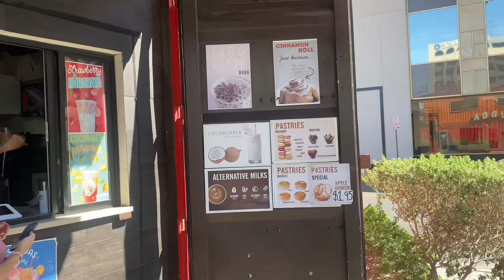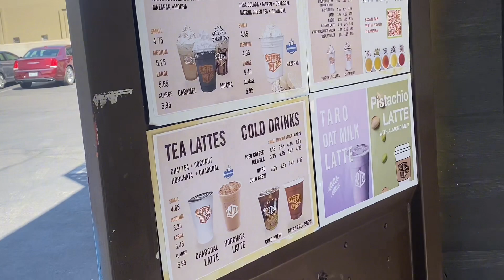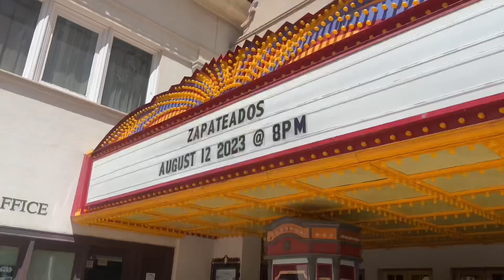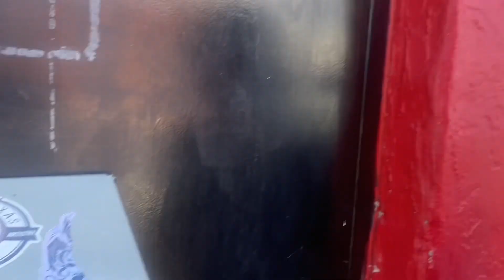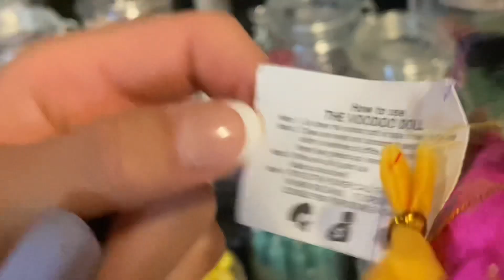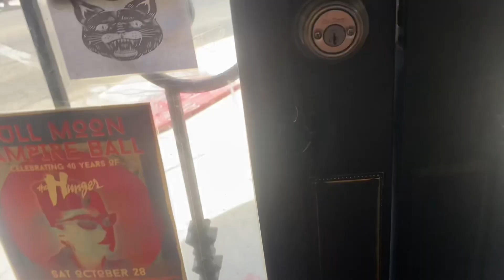DOWNTOWN EL PASO VLOG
love love looove this vlog! It is tew cute, my new comfort vid LOL spam the comments with motivation for miss YANNA to make her own channel
LOVE YALL! Turn them post
notification on yall know I be cooking